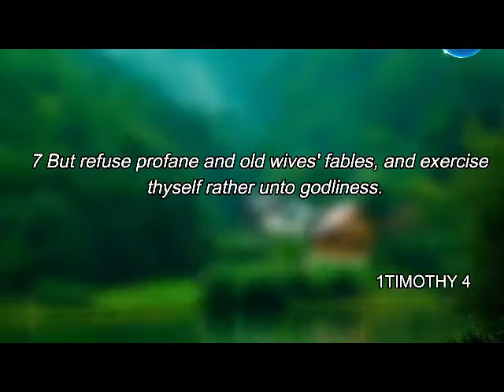Saturday 31-10-2020 |"Vuka Udle"5 Minute Devotion |Rev. R Dlamini |Kwaluseni Alliance Church (KAC)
"Vuka Udle" Wake up and feast on the Word of God.
Morning Devotions with Rev. R. Dlamini Monday to Saturday
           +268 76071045